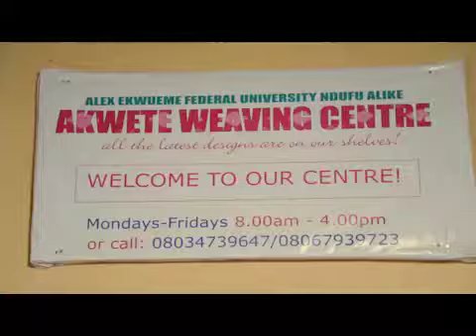AE-FUNAI Akwete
Opening of Centre 1